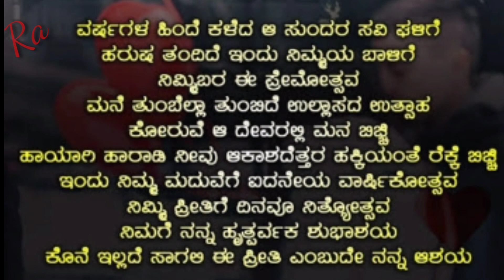ವಿವಾಹ ವಾರ್ಷಿಕೋತ್ಸವದ ಶುಭಾಶಯಗಳು.........